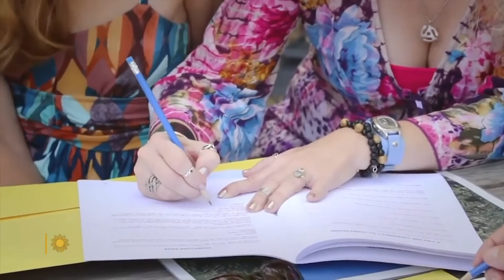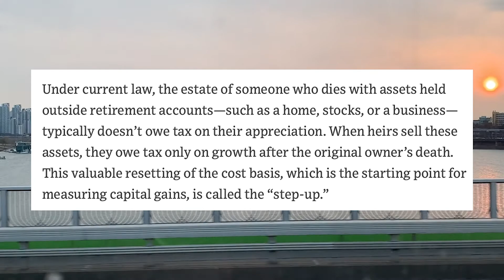[Your Will] 남은 가족이 힘들지 않게 유언장은 미리미리